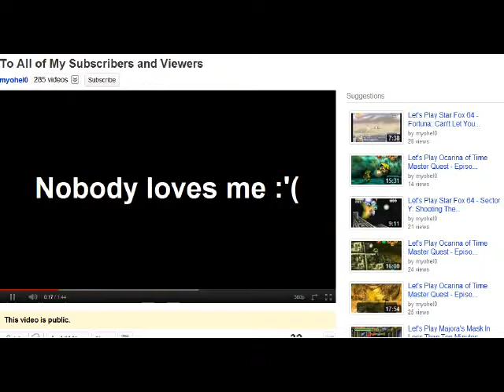Let's Play Crash Bandicoot 2 BLIND(?) - Episode 15: Screw You Pistons!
Okay! So I FINALLY was able to record this episode without any commentary recording fails! This is beautiful! Now I can move on!

I do not own the sound clips used in this video.